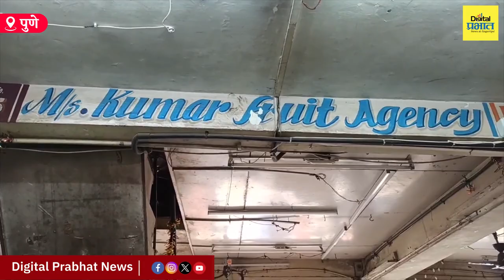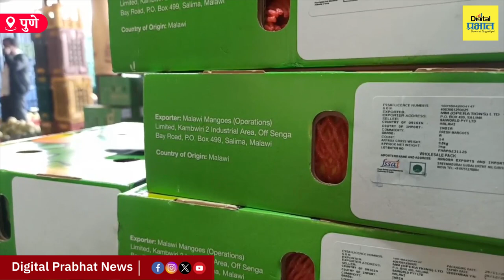Pune | कोकणातील नव्हे तर दक्षिण आफ्रिकेचा हापूस आंबा पुण्यात दाखल